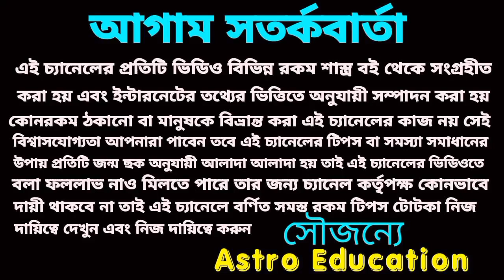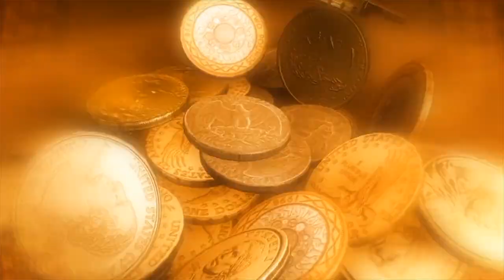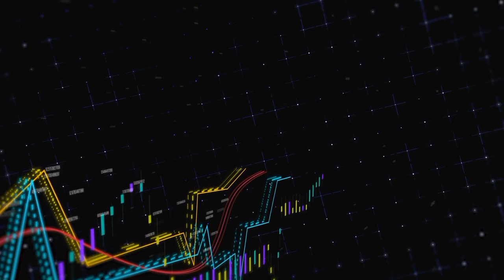আজ মধ্যরাত থেকে জগন্নাথ দেবের কৃপায় এই রাশি গুলি ভাগ্য খুলবে! জয় জগন্নাথ🙏🙏🙏